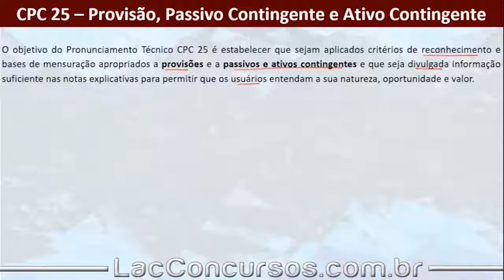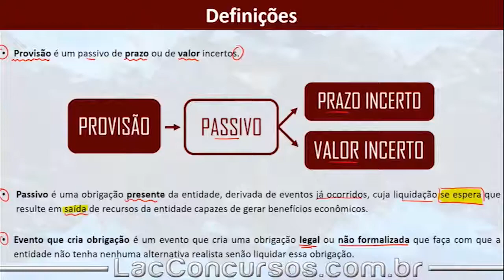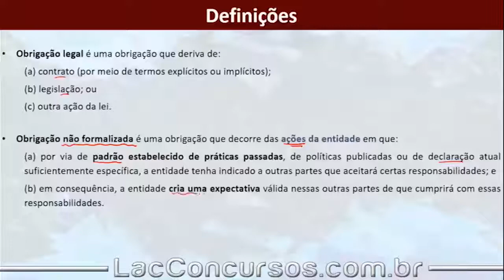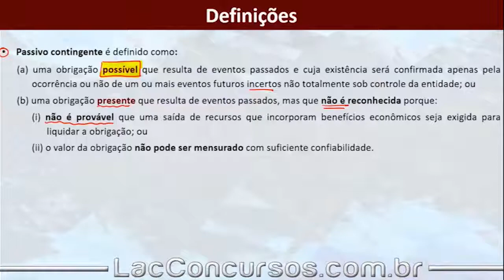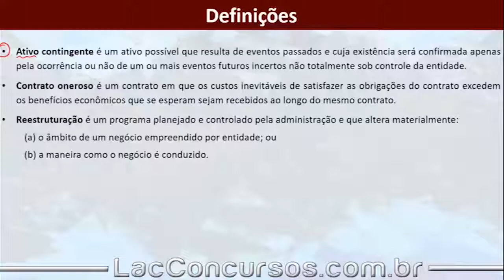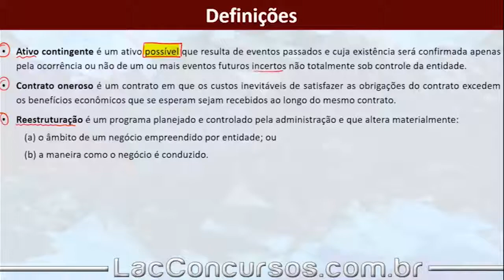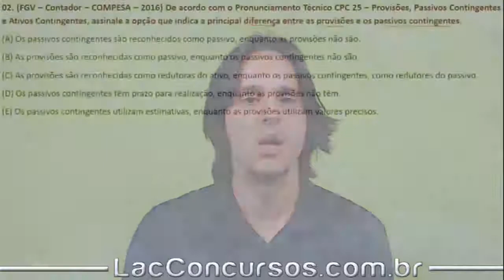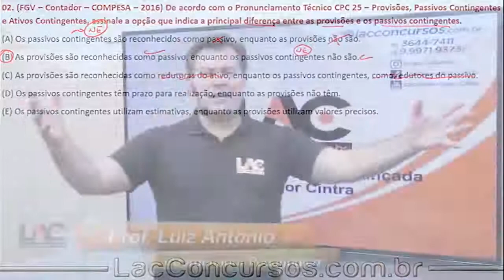Aula Grátis de Contabilidade Avançada - Contingentes e Ativos - Parte 2 - 25/34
Aula demonstrativa de Contabilidade Avançada. Nessa aula, o professor Igor Cintra fala sobre Conceitos de Contabilidade - assunto importante para você que busca a tão sonhada aprovação no concurso dos seus sonhos.

Para acessar essas aulas, você precisa se matricular em um de nossos cursos completos, sendo impossibilitada a matrícula nesse módulo de maneira avulsa